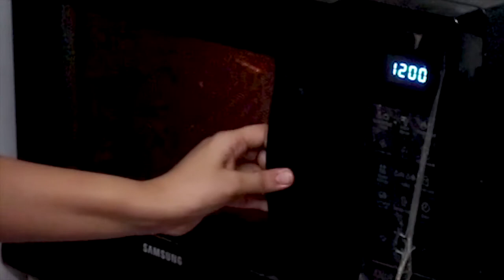MY AT HOME PAMPER ROUTINE 2021 - VALENTINES EDITION! - ULTIMATE SELF CARE DAY | Dhruvi Shah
1. What's the camera I film with : Canon 200D

2. Editing software : Adobe premiere Pro cc

3. My education : Computer science Engineer